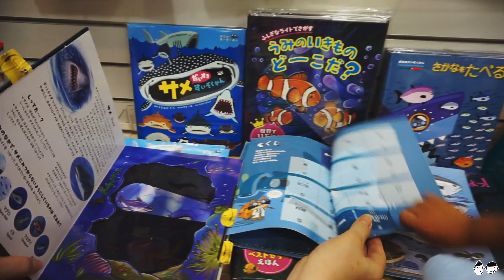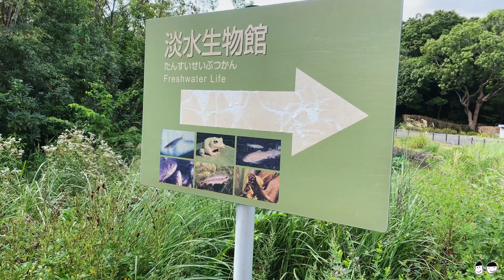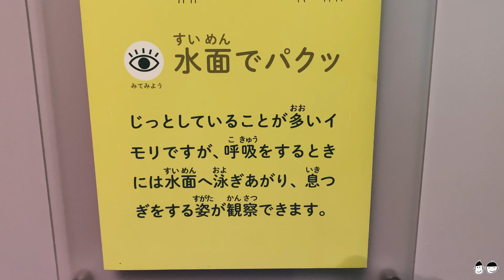【ビデオブログ】#15 夏休み2020も後半戦!! ごうれい、葛西臨海水族園に行く。4【Vlog】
葛西臨海公園にある、水族園に行ってきました。

入場料が700円と破格なのと、きちんと予約制でしたので、安心して行く事が出来ました。

サメやペンギン、マグロなど様々な生物がいるみたいで、ごうとれいも大はしゃぎ!

ゴリラチャンネルでは、EAT, LIFT, DO DADスローガンを掲げています:

⚪︎EAT 食: 食べ物企画・健康的な商品紹介やレビュー
⚪︎LIFT トレーニング: 筋トレに関する知識動画・ボディメイク動画・ダイエット動画・ワークアウトモチベーション
⚪︎DO DAD パパライフ: 双子の男の子との日常・vlog・面白い動画

動画へのリクエストなどありましたら気軽にコメント下さい!

ゴリラゲームズ (ゲーム実況などはコチラ)